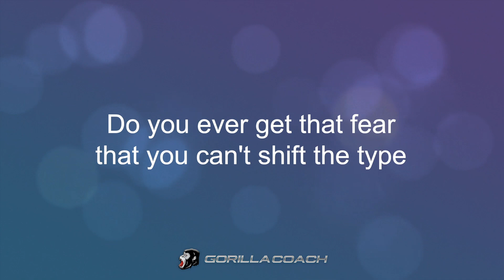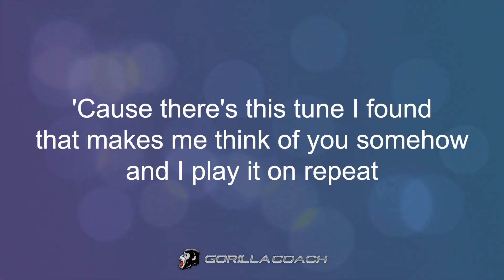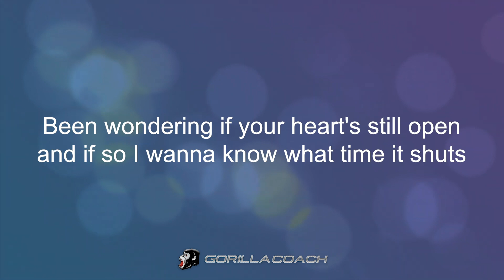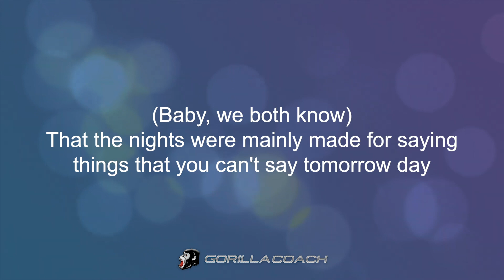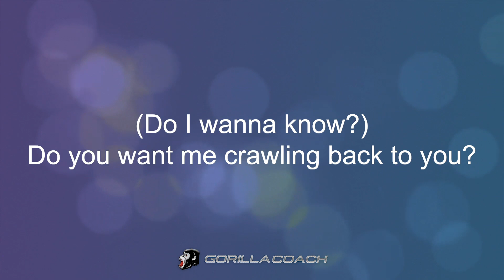Arctic Monkeys - Do I Wanna Know (Lyric Video)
Artist : Arctic Monkeys
Song : Do I Wanna Know
Album : AM
Genre : Musik rok psikedelis, Post-Britpop